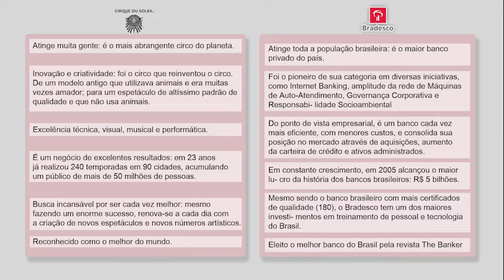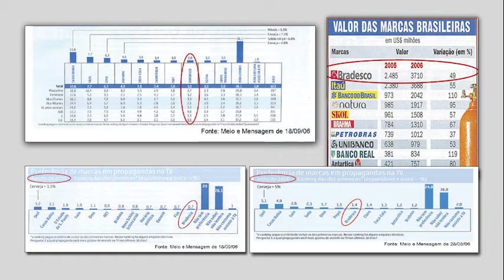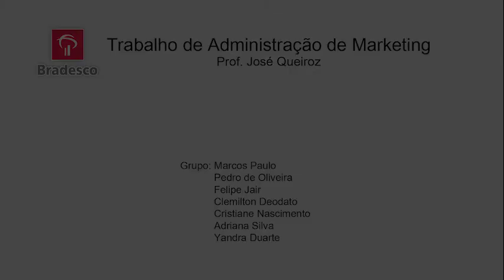Case Bradesco e Cirque du Soleil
Trabalho de Administração de Marketing.
Prof. José Queiroz.
Equipe:
Marcos Paulo
Pedro Oliveira
Felipe Jair
Clemilton Deodato
Cristiane Nascimento
Adriana Silva
Yandra Duarte.

Hoje em dia caminhamos para um universo em que cada vez mais as pessoas fazem a escolha da mídia que desejam. Elas não querem mais sentar para assistir um filme e serem interrompidas por uma propaganda que não tem nada a ver com o objetivo delas naquele momento. Isso interrompe e incomoda. Neste cenário, o entretenimento é um forte aliado.
Foi sob este olhar que o Bradesco estabeleceu, em 2006, a parceria com o Cirque du Soleil para patrocinar a vinda do primeiro espetáculo do circo ao Brasil.